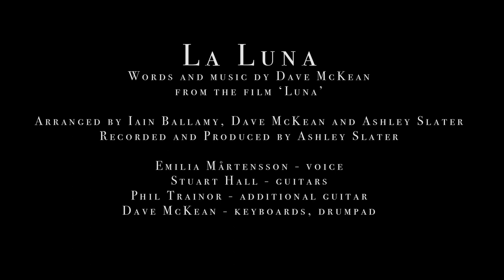Dave McKean - La Luna (featuring Emilia Mårtensson)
Dave McKean - La Luna
Featuring Emilia Mårtensson
Music and lyrics - Dave McKean.
Arranged by Dave McKean, Iain Ballamy, Ashley Slater
Produced by Ashley Slater
Promotional video for the soundtrack from the film Luna.